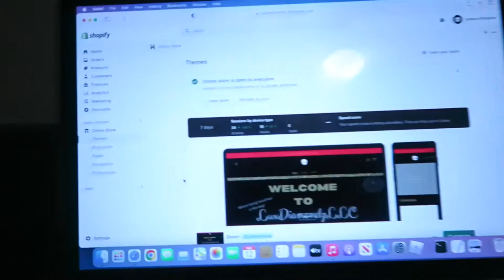LAUNCH DAY! | WE ARE OPEN! VLOG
Iyanna williams
P.O.Box 1073 conyers ga 30013